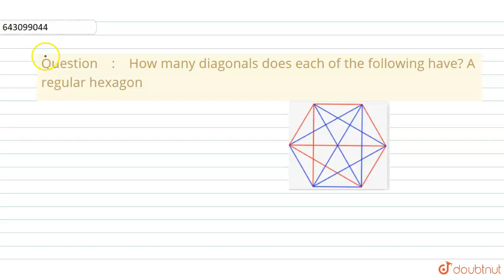How many diagonals does each of the following have A regular hexagon | Class 8 Maths | Doubtnut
How many diagonals does each of the following have A regular hexagon

Online Class में Admission लेने के लिए यहाँ click करें :
👉Class 8 | English Medium | Tuition Classes :

👉 Have Any Query? Ask Us.